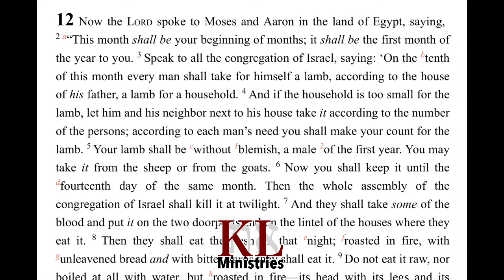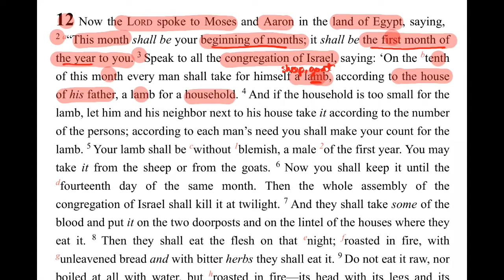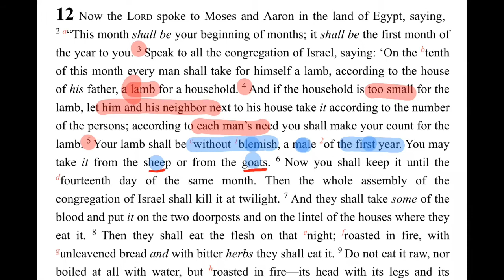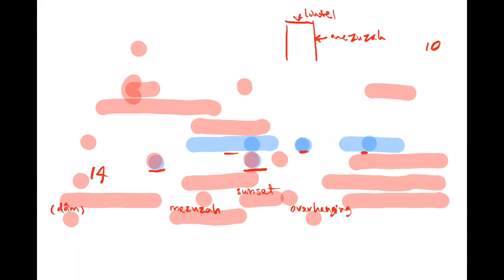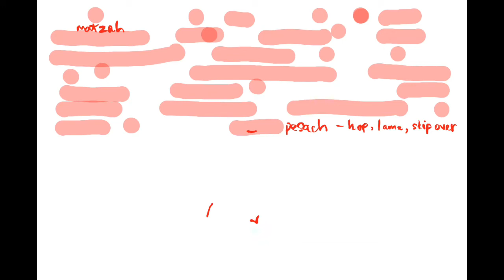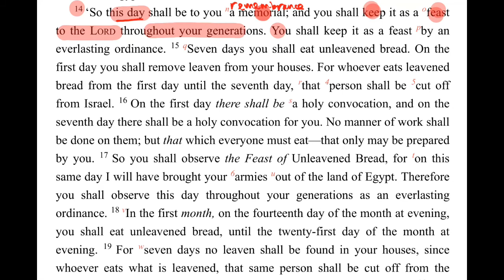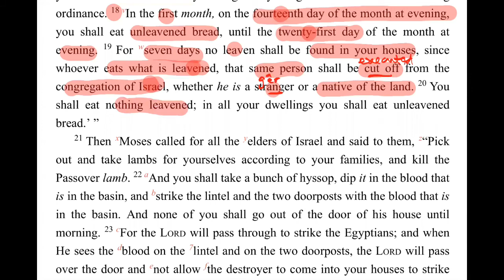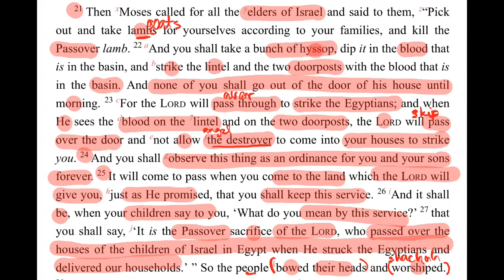Exodus Chapter 12:1-27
This is a verse-by-verse teaching of the book of Exodus to highlight the meanings of the text using some of the Hebrew words and ideas that the English translation is not able to express adequately.

This is a major period where the book describes the time where the Hebrew people, the descendants of Jacob (Israel) are now in Egypt for a little over 200 years and things changed after Joseph had died.

The narrative describes how God rescued, redeemed, delivered this people out of Egypt and installed them as His people, a holy nation, a nation of priests, a special treasure above all the earth. It shows how God revealed Himself to this people at Mt Sinai visibly and how He dealt with them over this period of time giving them lots of details of how to run their lives God's way and making of the Tabernacle and the implements also God's way.

God's People, God's Rules.
God's House, God's Rules.
God's Land, God's Rules.

Remember this always to know God and fear Him.